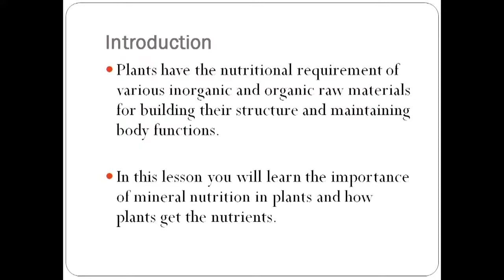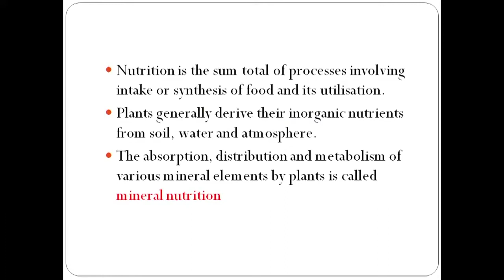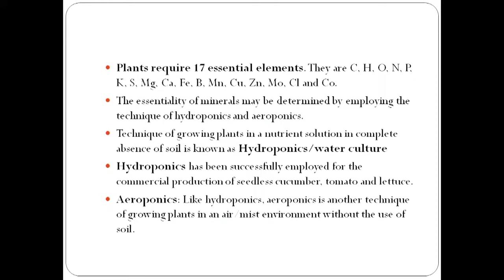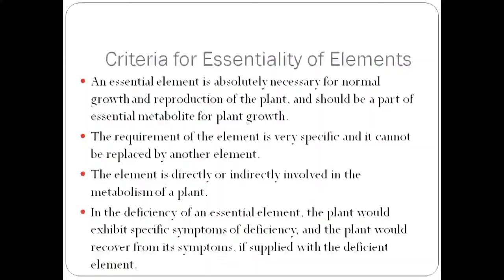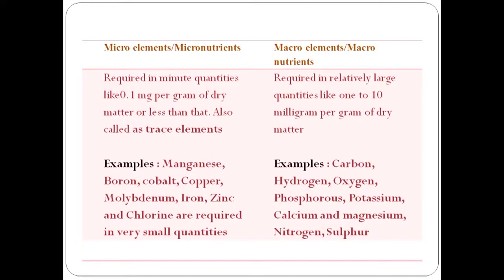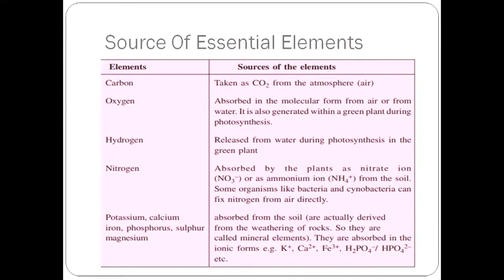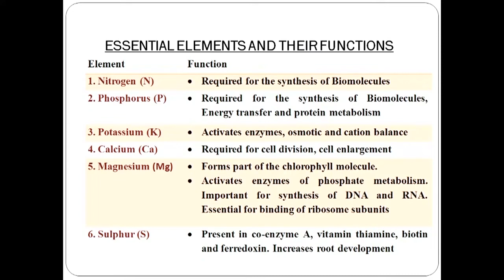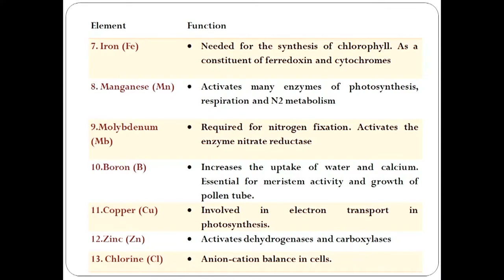Lesson 9 : Mineral Nutrients Part 01